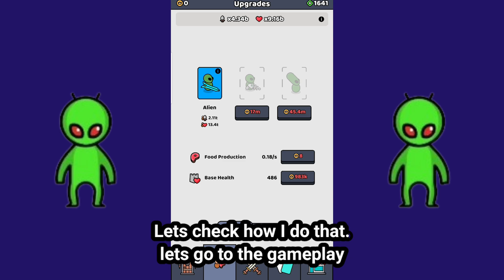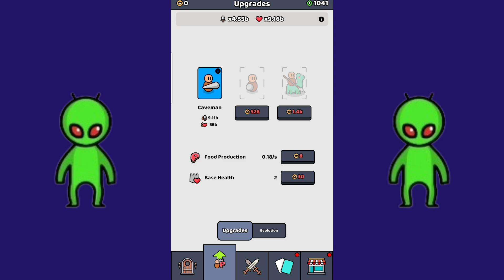WE ARE WARRIORS - BATTLE 6 TIMELINE 126